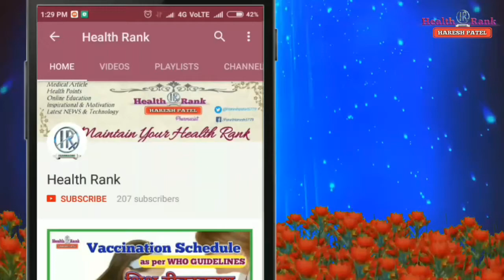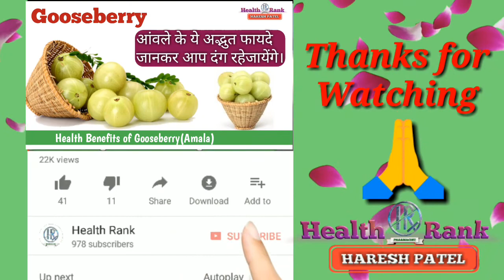Gooseberry 【Amla】Health Benefits || Health Rank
Hi Friends,
Namaskaar Dosto,
Is video mein maine aapko Gooseberry yanike amla ke benefits ki puri jankari di hai.
Amla ka churan bana kare pure 12 mas isko use kar sakte hai, Amla ke adbhut fayde ko janne keliye video dekhe. Thanks

Thanks
Health Rank
Haresh Patel
About :
Our Mission is to make people aware about Health and to motivate them towards Healthy Lifestyle.
Health and Motivate thought are both very important in our life, so in this channel you will also show some motivational videos.
Thanks.